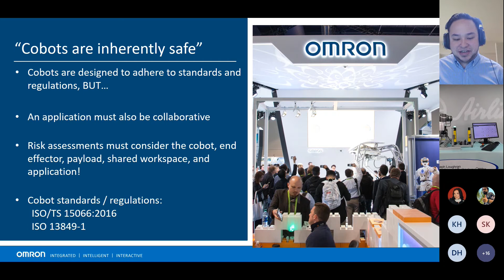Cobot Safety Myth-Busting Training | On-Demand | Omron Automation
Take a myth-busting journey with Adrian Choy, Product Manager of Collaborative Robots at Omron Automation Americas, as he tackles common misconceptions about collaborative robots and safety, and shows you why cobots are an effective way to enhance your manufacturing operations.

ABOUT US:
Airline Hydraulics Corp. is a leading provider of innovative technical solutions for our customers across all industries. We offer components, engineered systems, and services in the technology areas of fluid power, automation & control, structural systems, and machine safeguarding. As an ISO 9001:2015 certified company, we're committed to supplying quality parts, services, and equipment repairs to optimize our customers' productivity and safety.